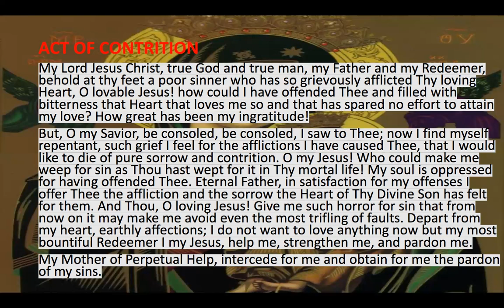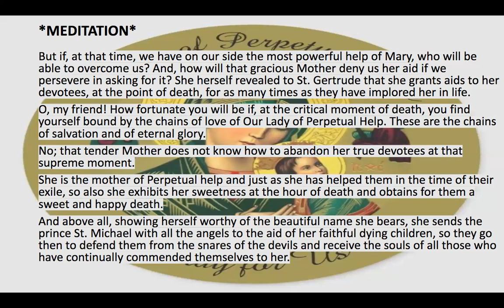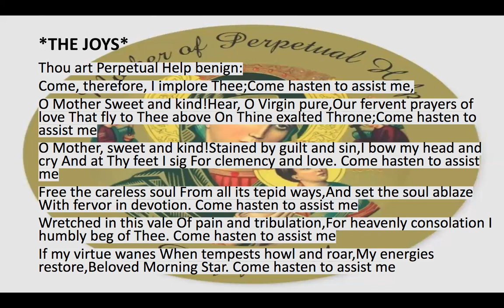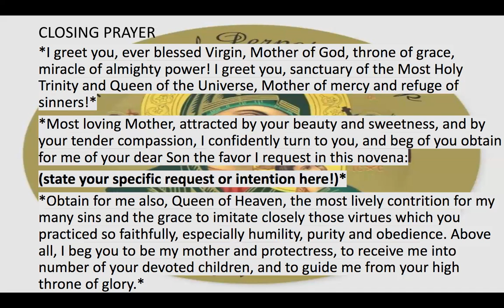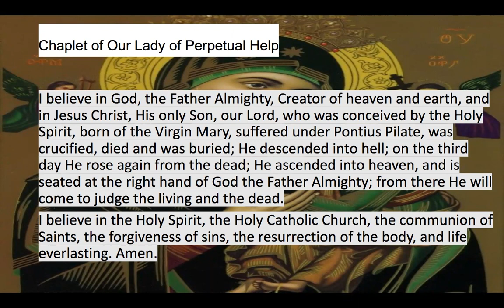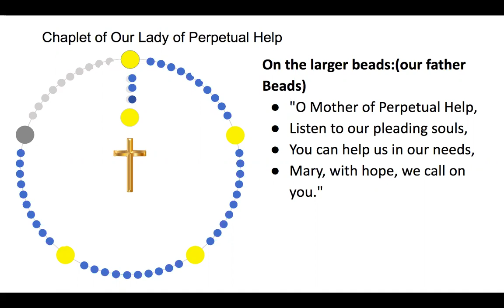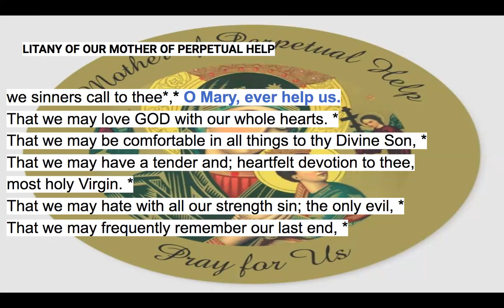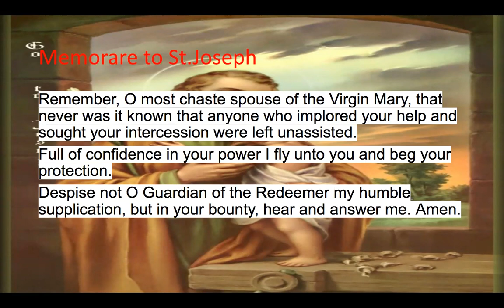NOVENA DAY 8 TO OUR LADY OF PERPETUAL HELP WITH CHAPLET OF PERPETUAL HELP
A VERY POWERFUL NOVENAS